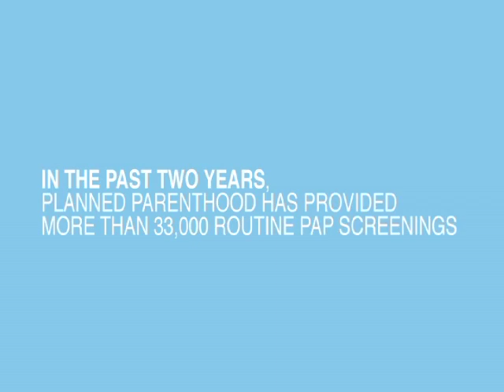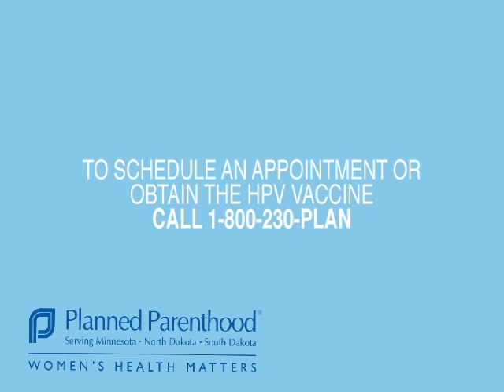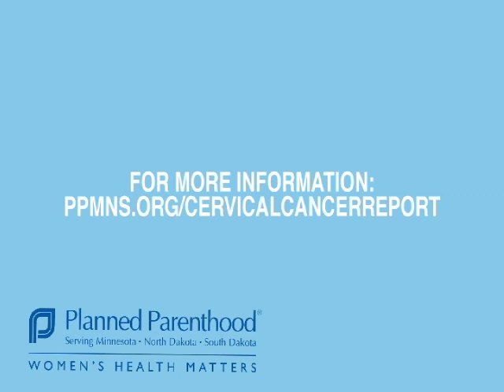Preventing Cervical Cancer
Pam, a nurse practitioner, discusses the importance of getting a yearly pap test and obtaining the HPV vaccine.  Last year alone, Planned Parenthood provided over 33K pap smear tests in Minnesota, North Dakota, and South Dakota.